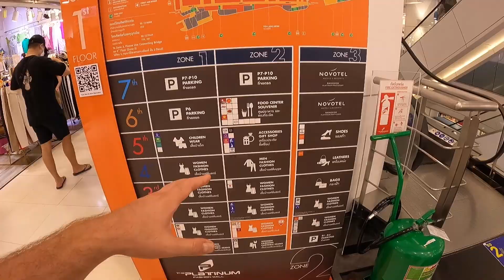LA SHOPPING CU FEMEIA IN BANGKOK (cel mai mare mall de haine din lume) 🇹🇭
In acest vlog mergem in cel mai mare mall de haine (fashion) din Bangkok, Thailanda. Aici va aratam ce produse gasim si ce preturi au. Totul in vlog!